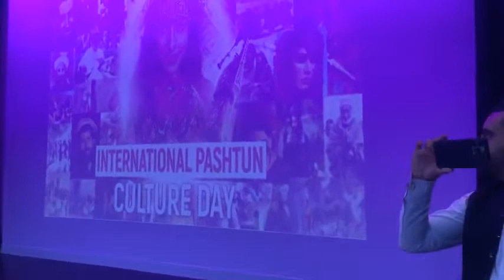Karan Khan | International Pashtun Culture Day in Melbourne Australia